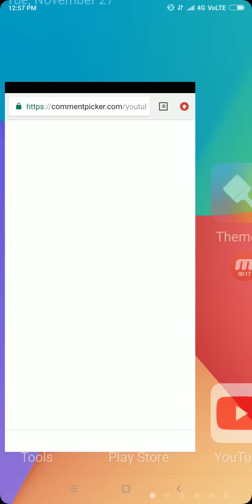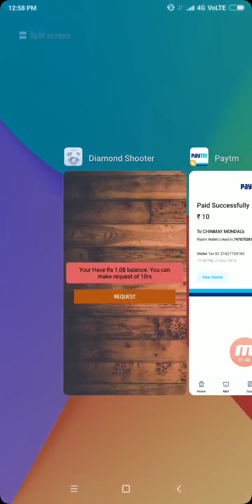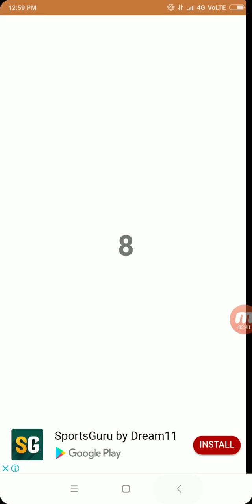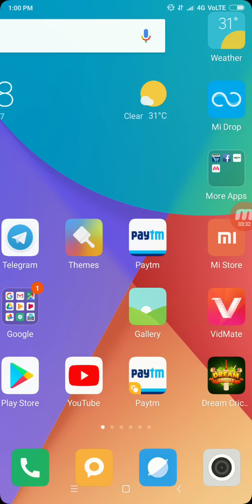New App Earn ₹20+20+20 PayTM Cash free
Paytm Earn free Paytm Cash best Earning App 2018

Install & Get Paytm cash